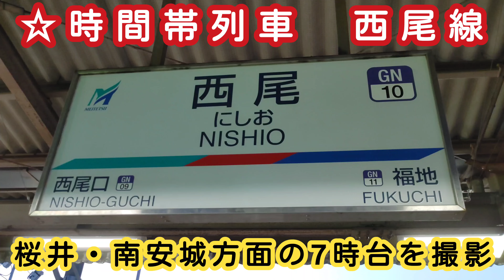🕰️時間帯列車 名鉄西尾線🕰️ 西尾駅 桜井・南安城方面 7時台列車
00:27　7時07分　普通　名鉄岐阜　行き

01:53　7時20分　普通　弥富　行き

03:07　7時30分　急行　犬山　行き

05:25　7時43分　特急　須ケ口　行き

06:09　7時52分　急行　新安城　行き